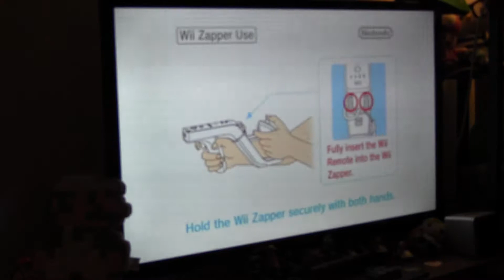GoldenEye Wii Online Gameplay 03-19-2018 Part 1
Playing GoldenEye Wii online. I'd love to talk to you! Super fun!